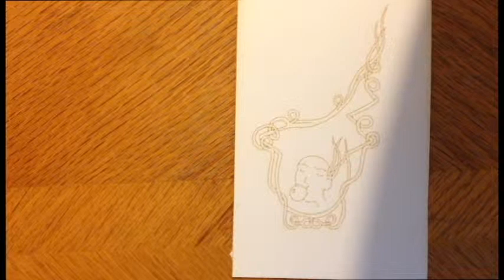Paint Characters from Stefan Gruber's Both Worlds 2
New lasercut watercolor postcards featuring characters from a new animation.